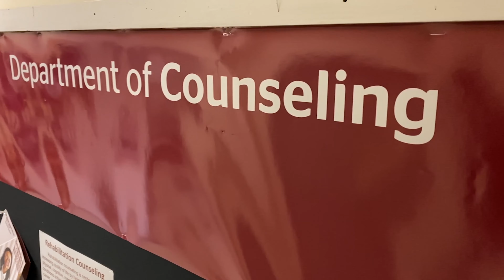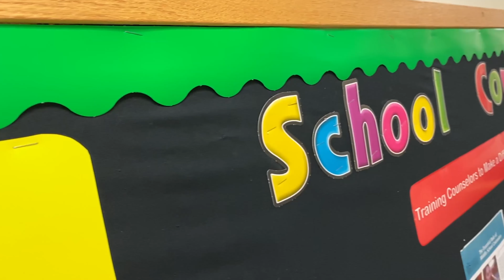Springfield College: Rehabilitation Counseling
Kathleen Green, program director for rehabilitation counseling and Assistant Professor of Counseling at Springfield College, provides an overview of Springfield College's Rehabilitation Counseling program.